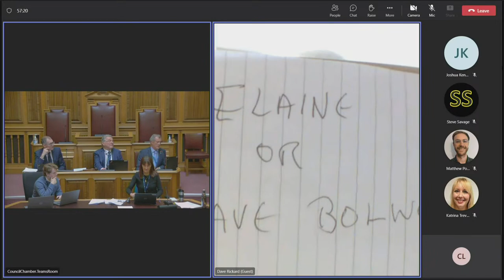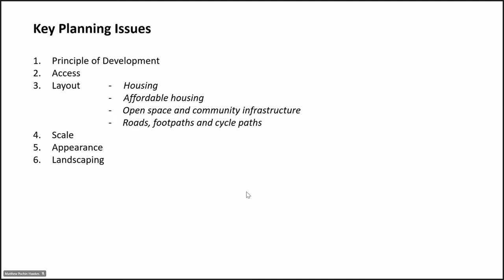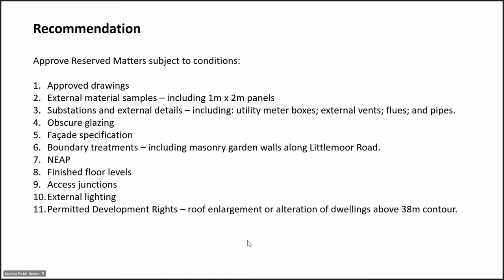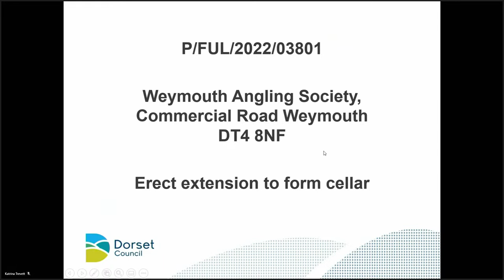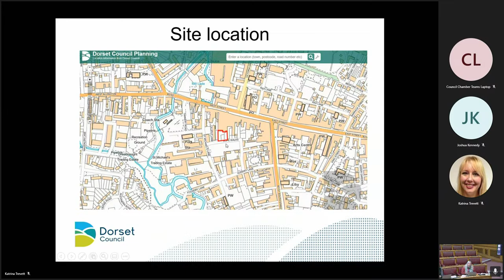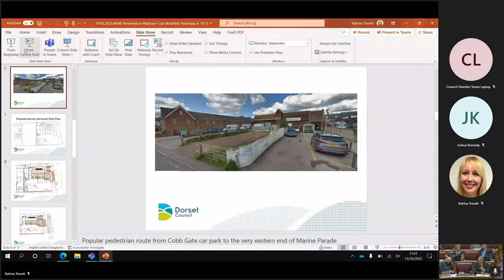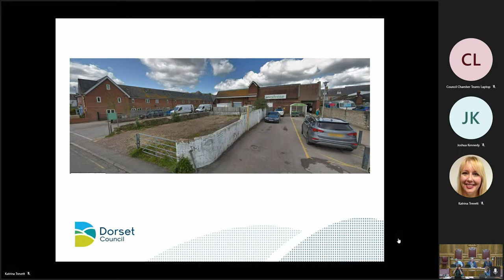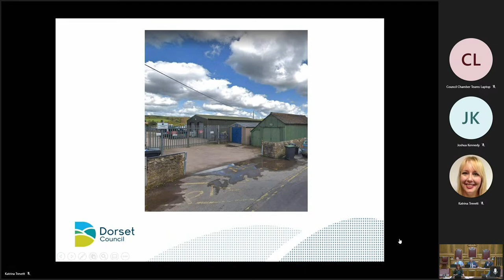Western and Southern Area Planning Committee (morning session)